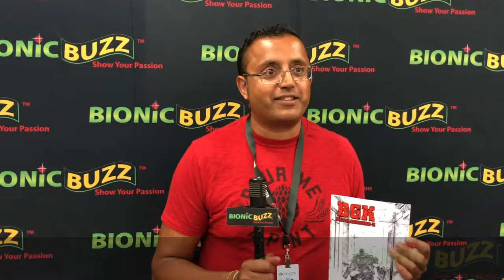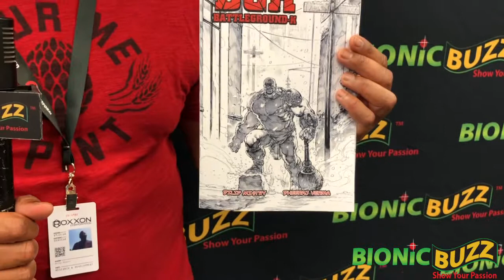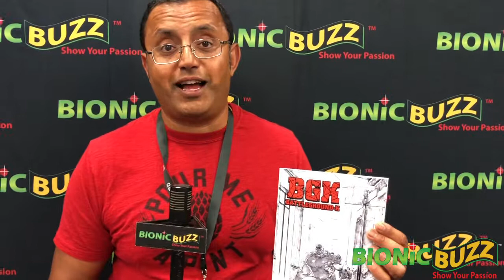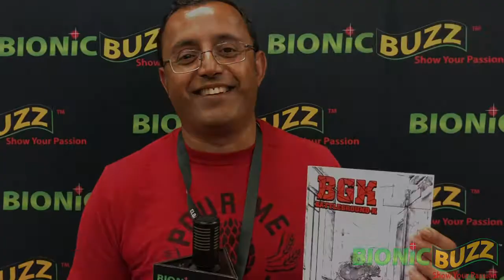Dilip Mistry Interview at SDCC 2018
Bionic Buzz® got to help Digital LA put on their 10th annual Comic Con After Party. At the event we got to interview Dilip Mistry who told us about his comic book Battleground-K. The first ever Mahabharata inspired Super hero series.